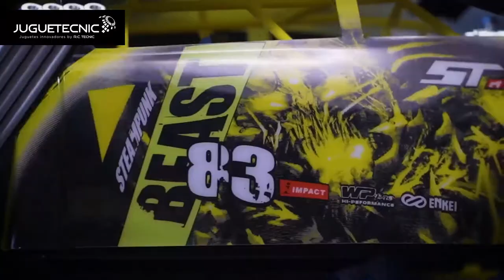VIOLENT RACE - Coche teledirigido 4x4 2.4GHz 1/12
En Juguetecnic somos especialistas en aeromodelismo, drones, robótica educativa y radio control. Disponemos de servicio técnico especializado y contamos con un amplio catálogo de productos, aviones, helicópteros, drones, robots para niños, así como accesorios y recambios.